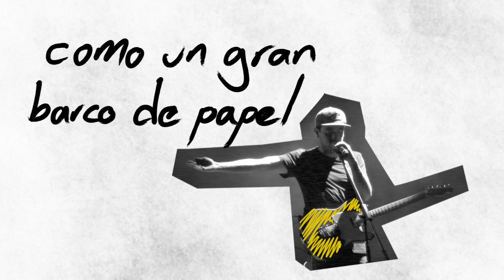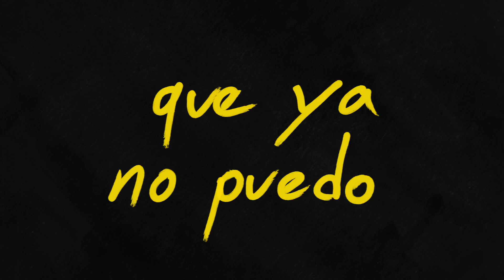Celofán - No puedo más [Lyric Video]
Ya viví, ya sentí, ya morí
Ya no puedo sufrir más
Mi paciencia al igual que la mecha
De un cohete a punto de estallar

Ya intenté, ya fallé y nunca lo logré
Ya lloré, ya grité ¡no puedo más!

Intenté responder al ayer
Y evitar que vuelva a suceder
Hoy mis sueños se hunden en lágrimas
Como un gran barco de papel

Y es que siento, me invade un sentimiento
De hacer lo que no puedo y de encontrar
Abismos en los paisajes más sencillos
Siento me invade un sentimiento
Que ya no puedo más

Desperté y viaje al lugar
Donde no hay la comunicación
He sangrado heridas pasadas
Del amigo que me traicionó

Perdoné, olvidé, no hay rencor esta vez
Ya lloré, ya grité ¡no queda más!